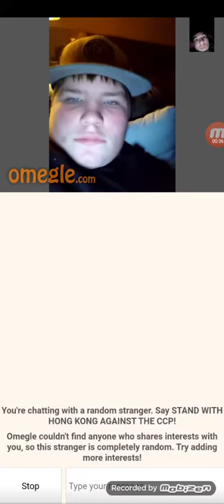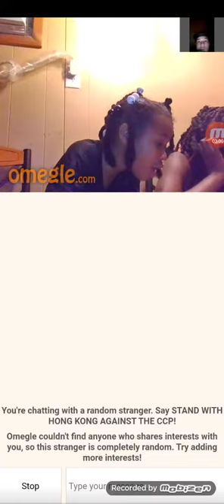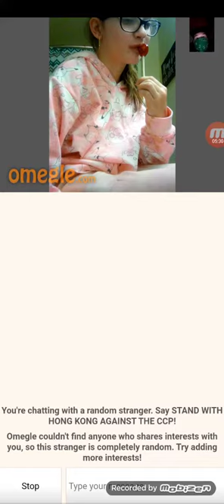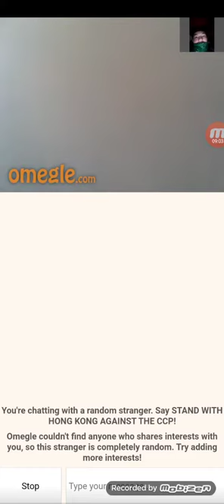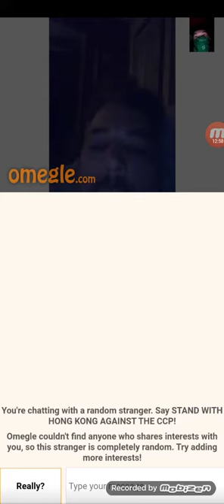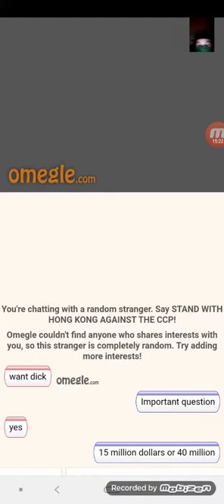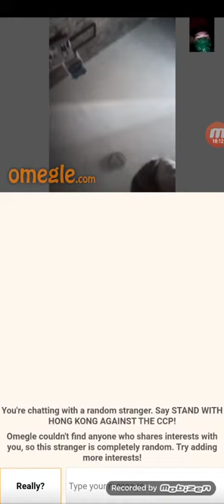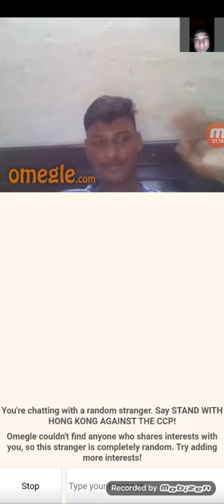Bank Robbery prank on Omegle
I was doing a Bank Robbery wen I put my mask up got weird reaction.

And I don't know why my audio wasn't working.